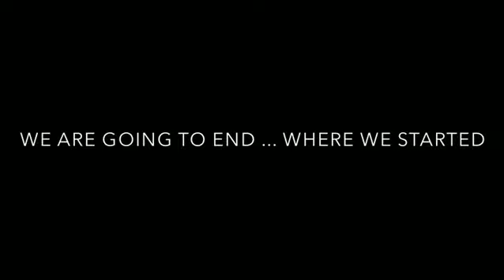EndGame | Release Promo | 1 Year Of Inspired Film Makers